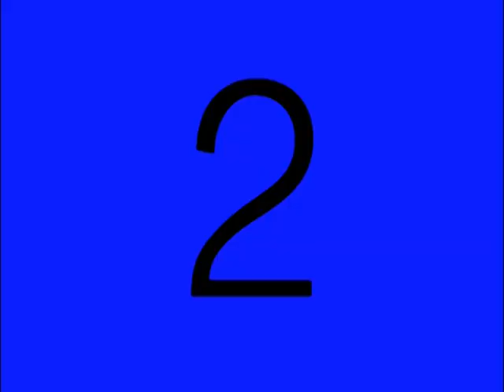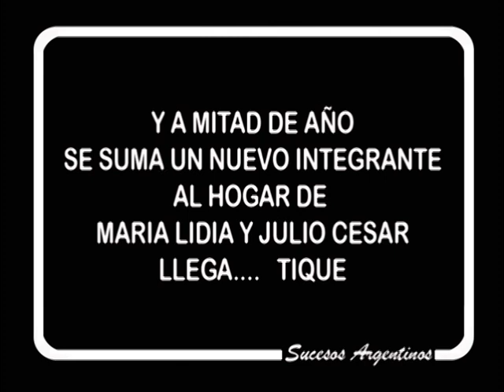50 años Tique Cerrudo